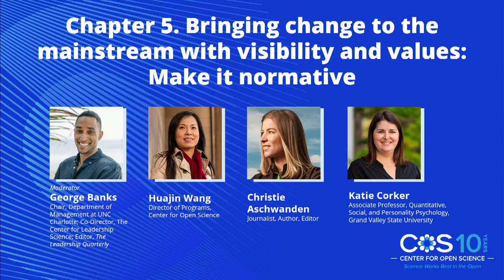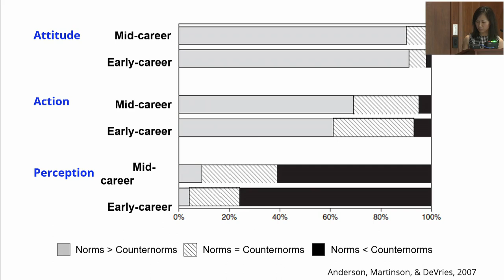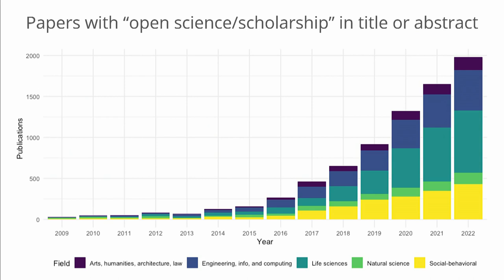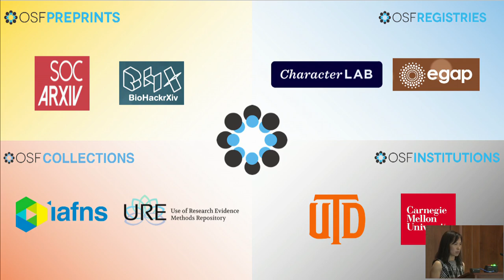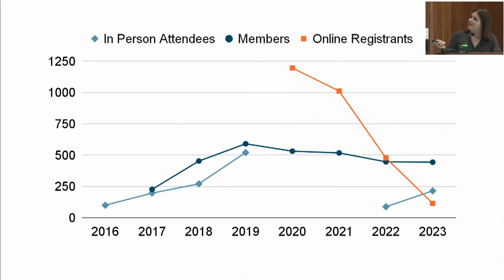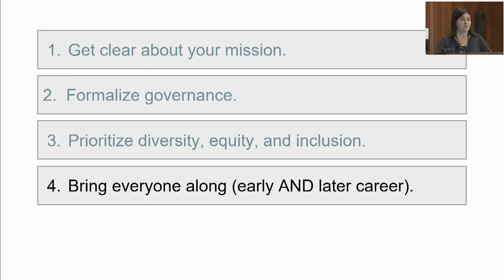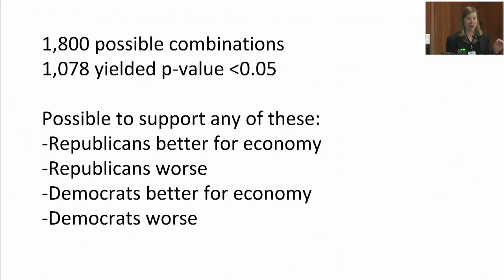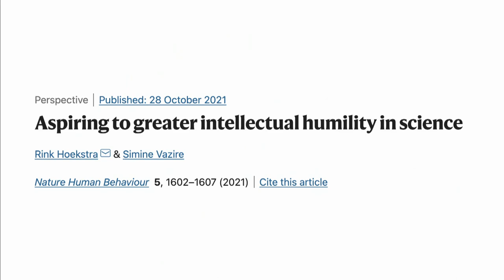Bringing Change to the Mainstream With Visibility and Values: Make It Normative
Session: Bringing Change to the Mainstream With Visibility and Values: Make It Normative
Speakers: George Banks, Chair, Department of Management at UNC Charlotte; Co-Director, The Center for Leadership Science; Editor, The Leadership Quarterly; Huajin Wang, Director of Programs, Center for Open Science; Christie Aschwanden, Journalist, Author, Editor; Katie Corker, Associate Professor, Quantitative, Social, and Personality Psychology, Grand Valley State University

The session was part of the COS 10 Year Anniversary, which took place in Washington, DC on May 8, 2023.